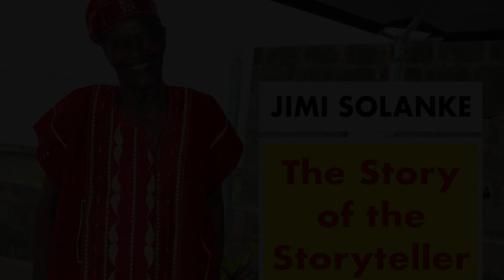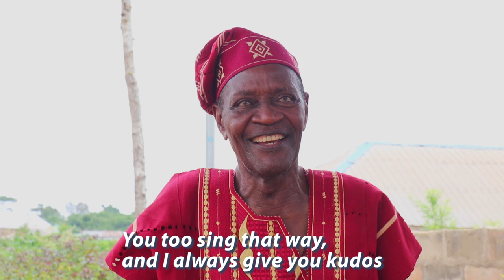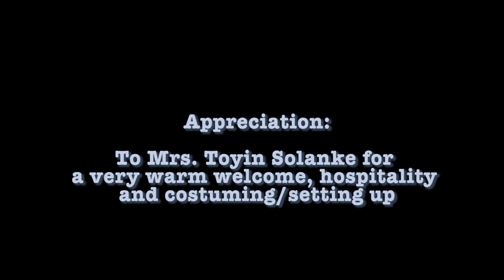Jimi Solanke - The Story of the Storyteller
Baba Jimi Solanke - the great, much-celebrated singer and songwriter, dramatist and folklorist, author and visual artist - turns 80 on Monday, July 4 2022. In this chat with Beautiful Nubia, he talks about his early life, long career, family, etc. Nobody can tell a story like The Storyteller!